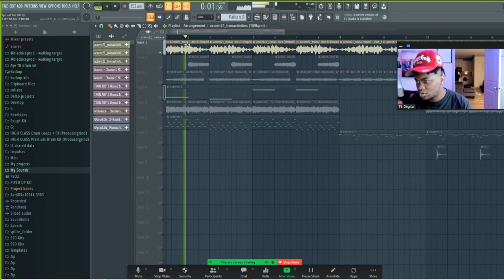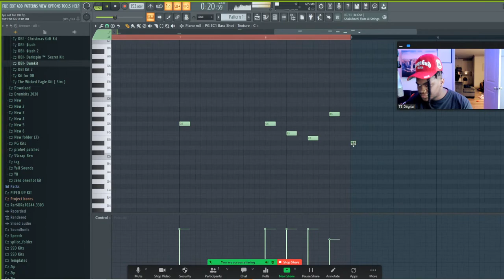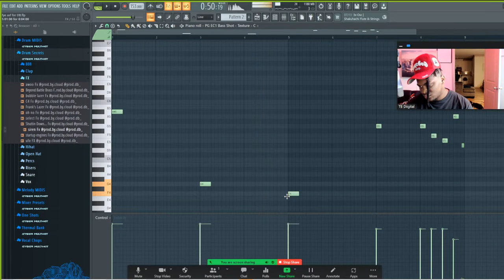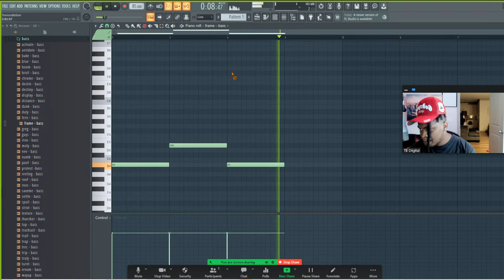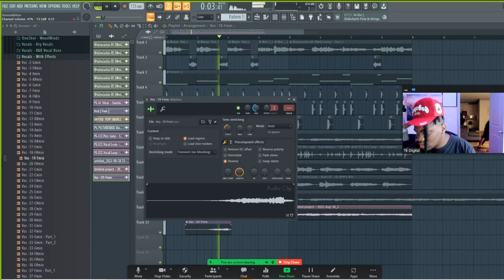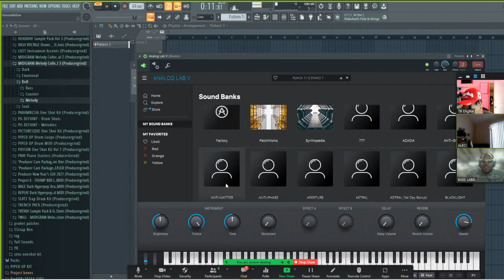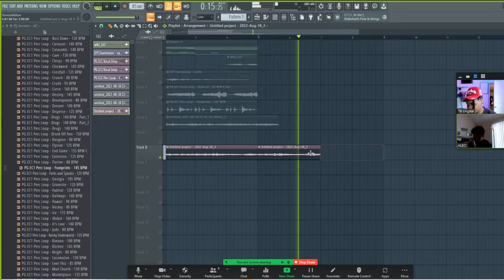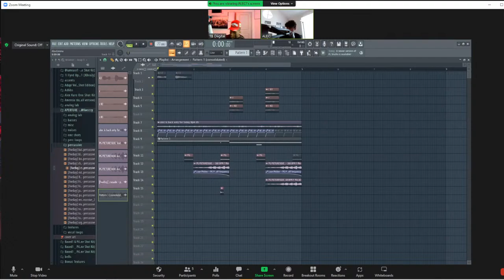TB Making Samples Live | Subscribe To @TB Digital Vlogs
Purchase ESSENCE (Extremely Limited)